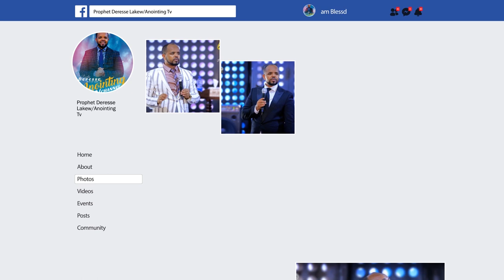የህይወት ምክነት...||MAN OF GOD PROPHET DERESSE LAKEW